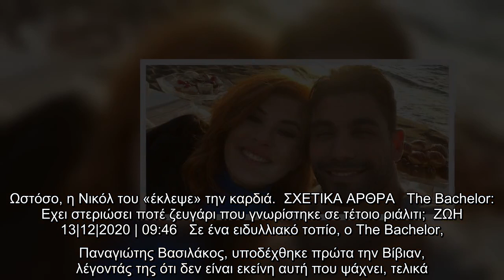Τελικός «The Bachelor»: Νικήτρια η Νικόλ -Αυτή κέρδισε την καρδιά του Παναγιώτη Βασιλάκου